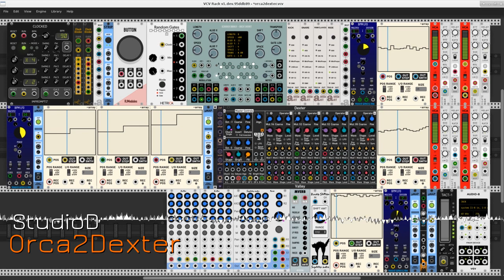Orca2Dexter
Rediscovering Valley Audio's Dexter, a very powerful 4-operator FM synthesizer module for VCV Rack, giving it a romping workout with the also-very-powerful Orca's Heart sequencer from Scanner Darkly. Good days for VCV Rack users.

Dexter can be used as a typical 4-op FM synth - think chiptunes, soundcard synthesizers, early computer soundchips - or it can be deployed in a less conventional manner. I've opted for the latter option here: Each operator is treated as a standalone synthesizer, giving me four convenient targets for the four outputs from the sequencer. Without going into mind-numbing detail, I'll simply mention that the first three operators are modulated at three points each. Operator 4 is a special case.

Operators 1 through 3 function as audio sources with their own output ports. Operator 4 functions as an LFO modulator to operator 3, and thus has no audio output. However, Dexter does a neat trick with its operator algorithms, giving certain arrangements two output designated A and B. I've taken advantage of that feature and used the B output port for the fourth channel audio source.

Two PdArray modules modulate Dexter at its Master Control level. Each array provides only two values for toggling between specific settings for the Chord and Shape selectors. A third dual-value array controls the Length value for the sequencer. All other modulation occurs by way of the BPM LFOs and/or the remaining PdArray modules.

Each operator includes a hidden set of tools for wavetable/waveform selection, LFO status, modulator targets, mode settings for the Shape and Sync functions, and various other switches. These tools are not incidental, so I've taken care with the settings for the individual operators.

A note on the percussion: Yes, I know it could be much improved, but 1) I needed a serviceable solution quickly, and 2) I know exactly what I'm getting from Autodafe's drums. I admit that the part is a "service" part, a future version might turn over the percussion part to Valley's uGraph rhythm sequencer and a fancier section.

Processing is minimal. Global reverb is applied to all instruments at the channel level. The percussion is further treated by a second global processor, the Booty Shifter frequency shift module from Squinky Labs.

The line-up:

Autodafe - 1x8 Multi, Kick, Snare, Rim/Claves, Ride
Bogaudio - ADSR, DGate
NYSTHI - Mverb, 4DCB
PdArray - ~array
RJModules - Button
Scanner Darkly - Orca's Heart
Stoermelder - uMap, Strip
Squinky Labs - Form, ExFor, Booty Shifter
SV Modular - 2-channel Mixer
SynthKit - Clock Divider
Valley Audio - Dexter
VCV - VCA-1, Audio-8

A wholesome group, my gratitude to them all. Greetings and salutations to my friends and colleagues in the VCV Rack community !